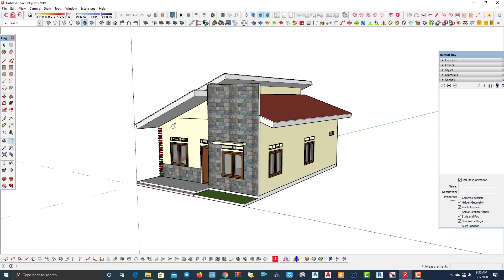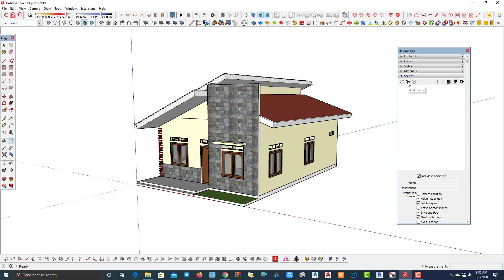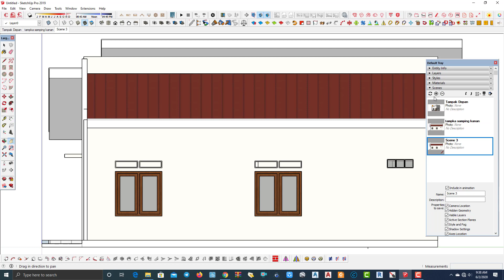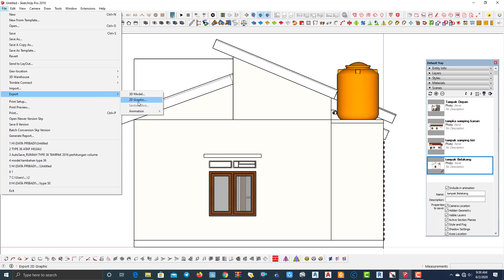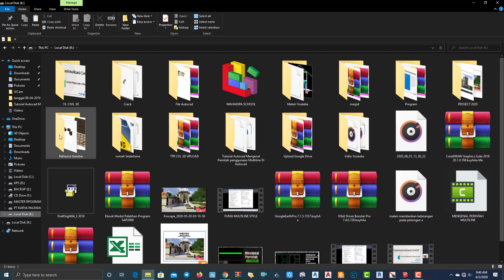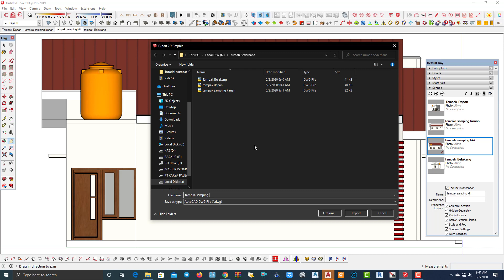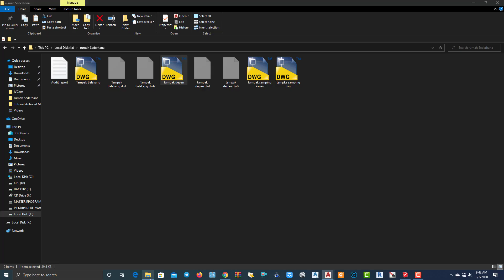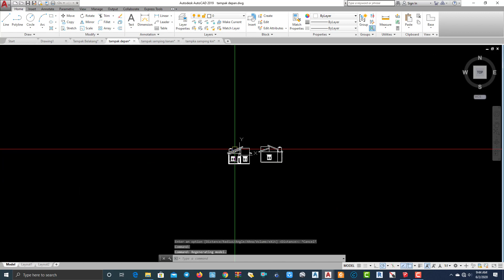Tutorial Auatocad Cara Export File Sketchup Ke Autocad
Cara Export File Sketchup Ke Autocad.. Baik di gunakan untuk membat tampak atau untuk membuat detail Gambar kerja.